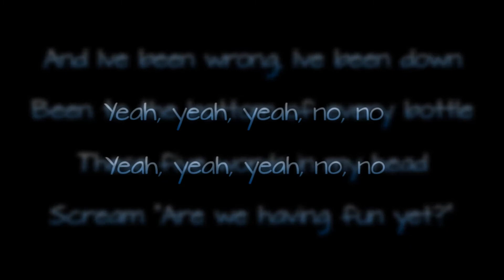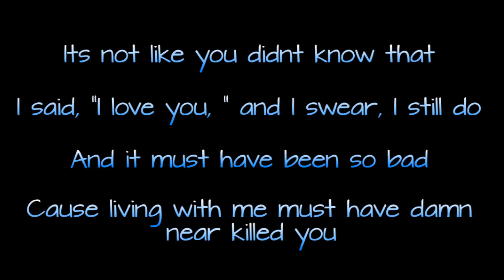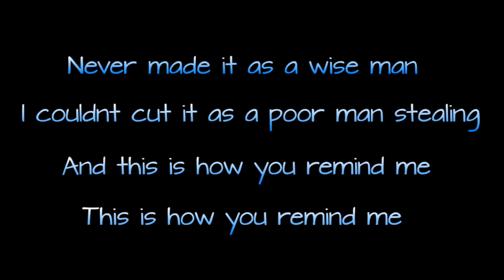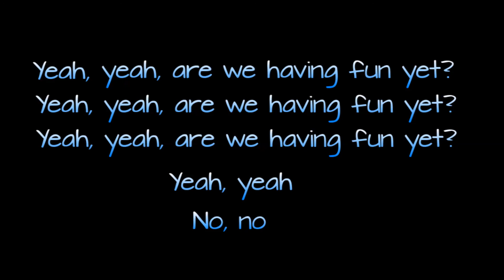Nickelback - How You Remind Me